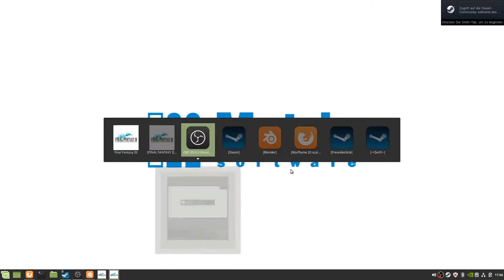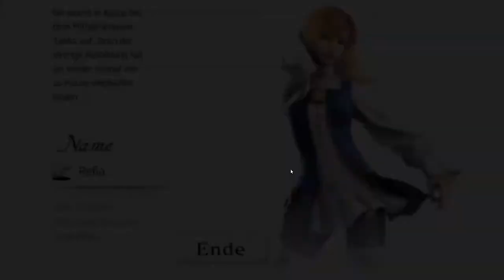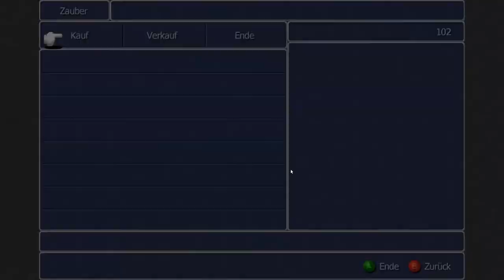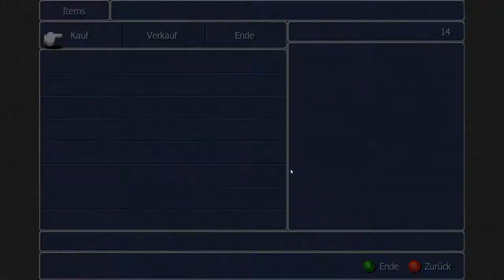Final Fantasy 3 teil 3: Der dritte Begleiter und etwas training